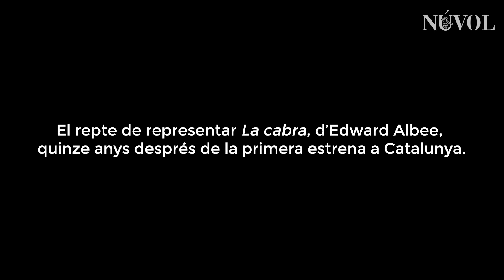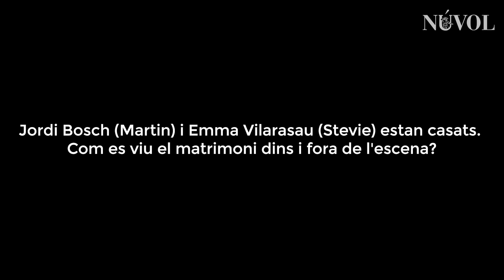Entrevista completa - Núvol entrevista Emma Vilarasau i Jordi Bosch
Núvol entrevista Emma Vilarasau i Jordi Bosch, protagonistes de "La Cabra", que es pot veure a La Villarroel (Barcelona) fins al 7 de març de 2021.